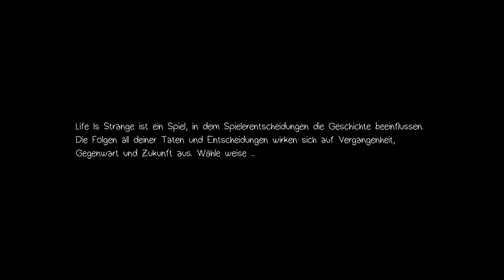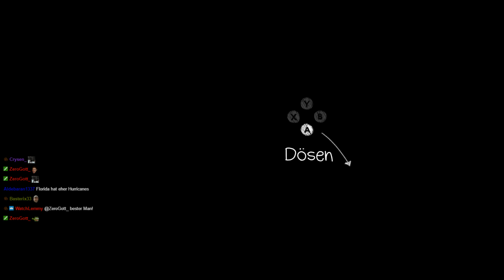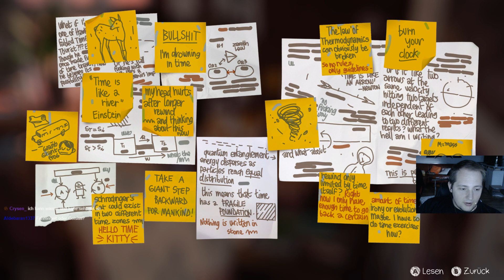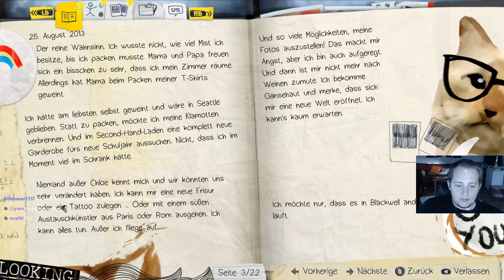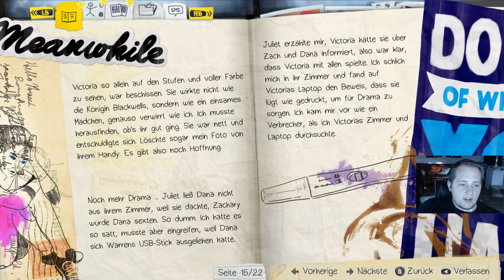Streamaufnahme: Life is Strange #05